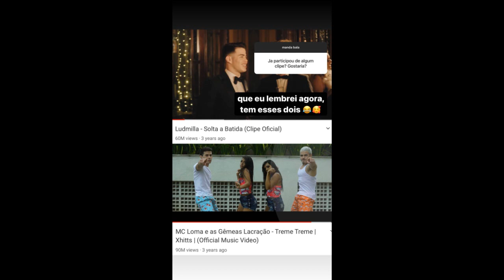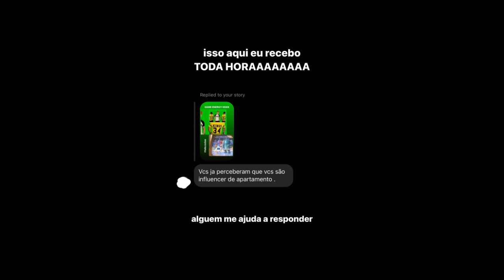Gustavo Rocha G3M3 em inglês com o namorado gringo?